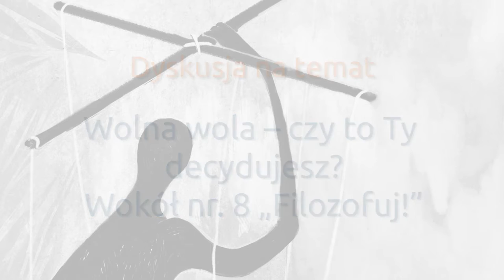4. spotkanie Klubu „Filozofuj!” w Krakowie: wolna wola – wokół nr. 8 „Filozofuj!”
Mówienie o wolnej woli dotyka istoty naszego rozumienia siebie i innych osób. Bez związanej z nią odpowiedzialności za swoje czyny trudno byłoby mówić też o dobru i złu czy niewinności i winie. Czy jednak faktycznie jesteśmy wolni w dokonywaniu wyborów i podejmowaniu decyzji? Na to pytanie szukaliśmy odpowiedzi na czwartym spotkaniu Klubu „Filozofuj!” w Krakowie, które odbyło się 7 czerwca 2016 w De Revolutionibus Books&Cafe. Naszymi gośćmi specjalnymi byli: prof. dr hab. Józef Bremer (Rektor Akademii Ignatianum) oraz dr hab. Michał Wierzchoń (Instytut Psychologii UJ). Spotkanie poprowadziła Agata Dziuba, nasza koleżanka redakcyjna.

Nagranie i montaż: Zbigniew Grabowski